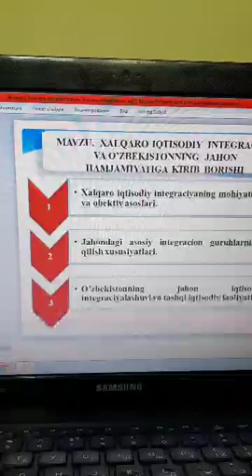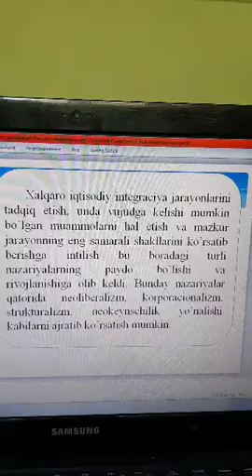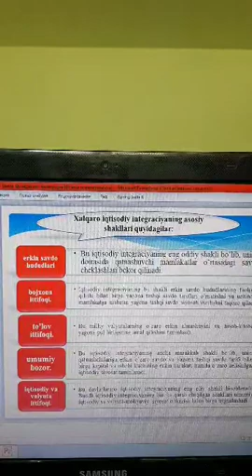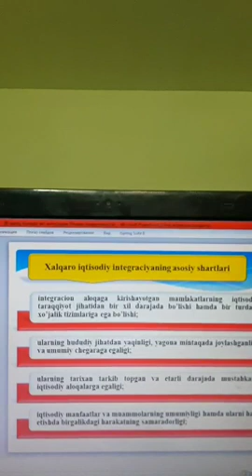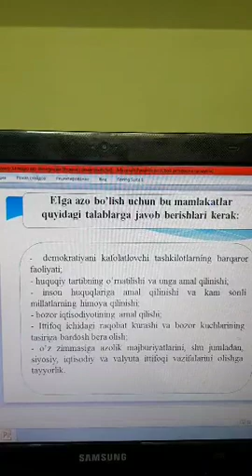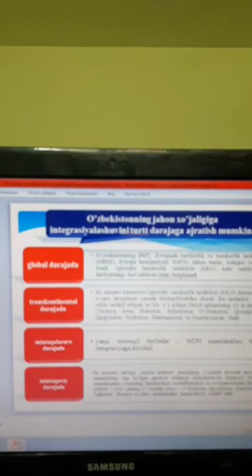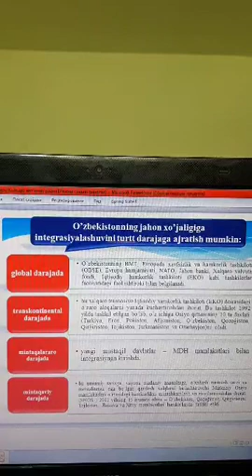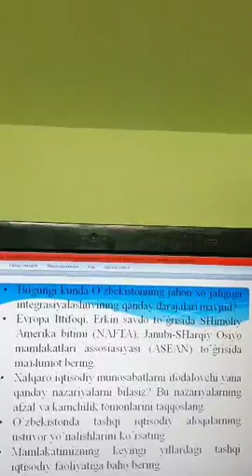Xaliqaro iqtisodiy integraciya va O’zbekistoning jahon hamjamiyatiga kirib borishi